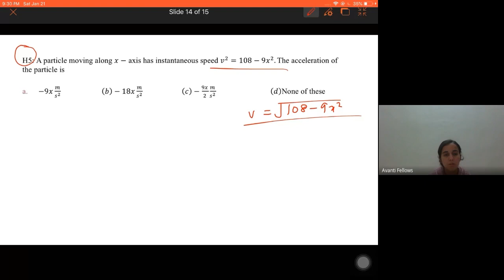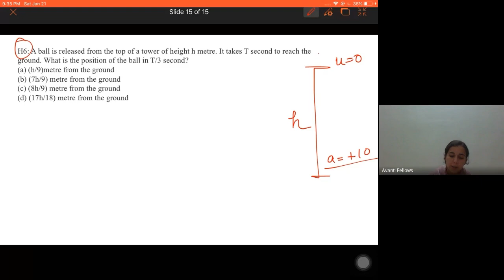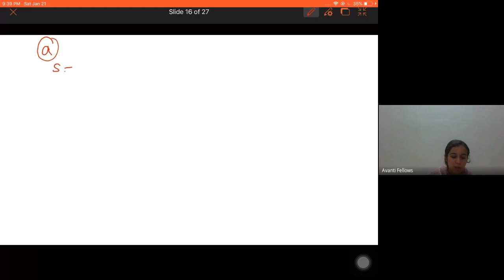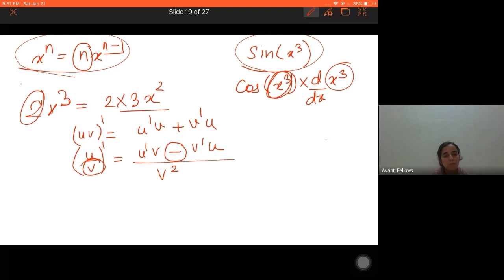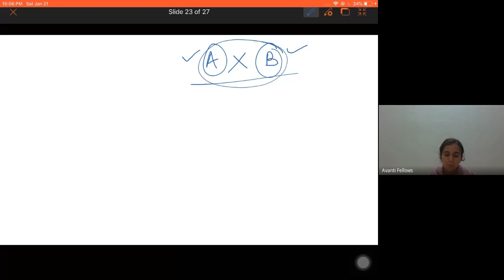11B05 - Physics (2023-01-21)